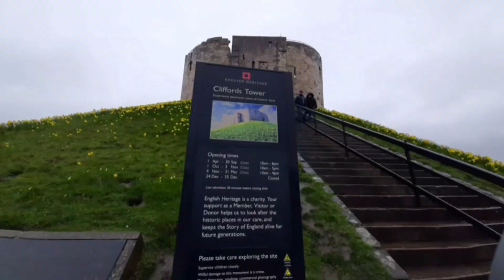Armani My Way | I am what I live | Rhane Reno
Giorgio Armani's My Way Eau de parfum is one of my favourite fragrance.

My Way is an invitation to broaden your horizons and live meaningful encounters around the world. A bright white floral bouquet is encapsulated in a talisman bottle, a metaphor for the world.

My Way is made of the encounter of consciously sourced ingredients from around the world.

BERGAMOT FROM CALABRIA & ORANGE BLOSSOM FROM EGYPT
The sparkling start of the fragrance. The orange blossom note, extracted from hand-picked bitter orange fruits in Egypt, is created using an entirely natural effleurage extraction process

TUBEROSE & JASMINE FROM INDIA
The bright floral heart of the fragrance is a contemporary interpretation of iconic flowers. The Indian tuberose flower is sourced and hand-picked near Mysore, India, in the state of Karnataka.

CEDARWOOD FROM VIRGINIA, VANILLA FROM MADAGASCAR & WHITE MUSKS
The enveloping vibrant base of the composition. Vanilla is sourced through a sustainable and responsible program designed to support local communities in Madagascar.